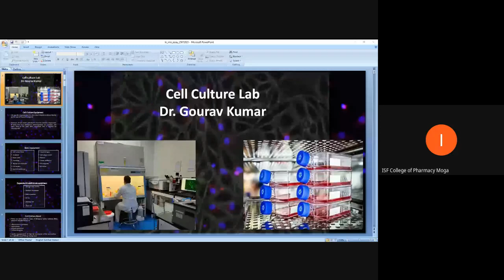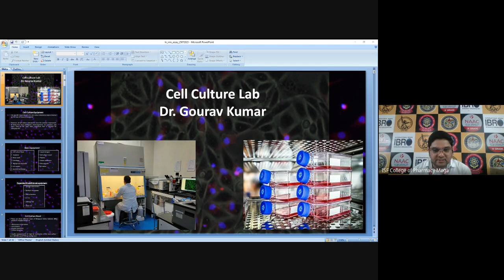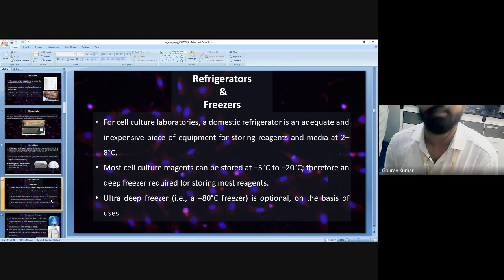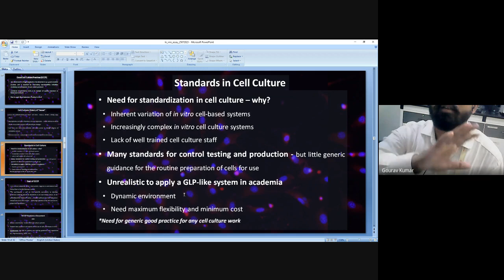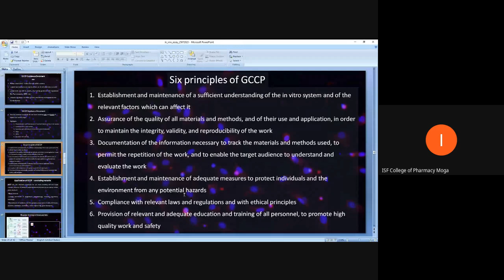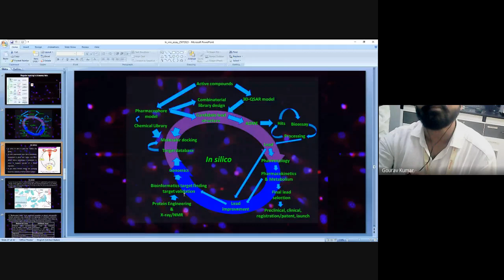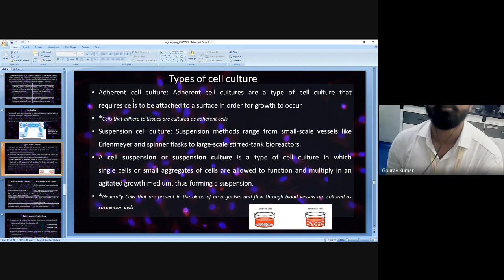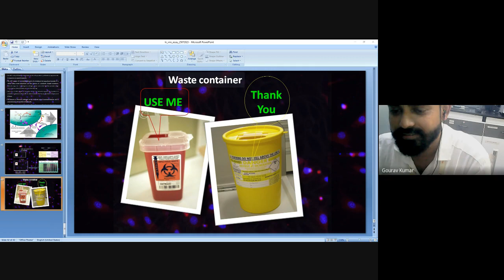Basics of Cell Culture and Bioassay | Dr. Gourav Kumar, Manager (R&D), Patanjali Foods Ltd. Haridwar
ISFCP Dialogue Series Under the Aegis of IQAC-IIC "Basics of Cell Culture and Bioassay"
Expert Speaker: Dr. Gourav Kumar, Manager (R&D), Bioassay division, New product development, Patanjali Foods Ltd. Haridwar